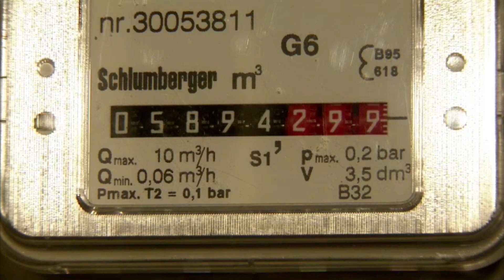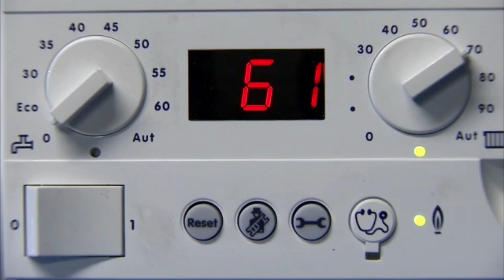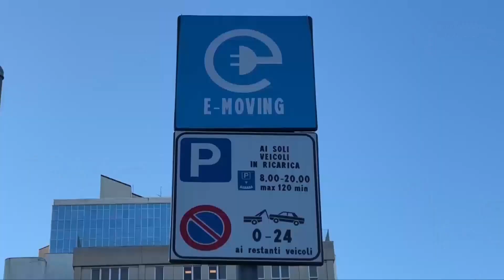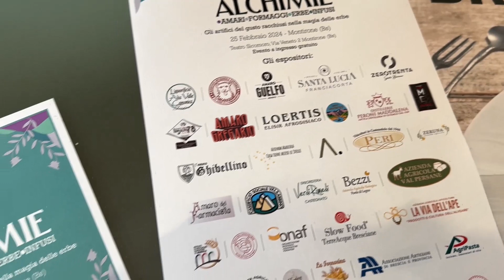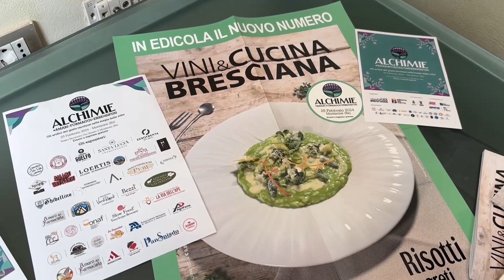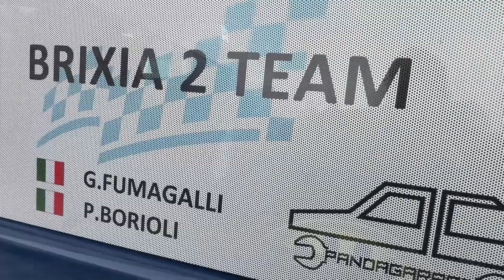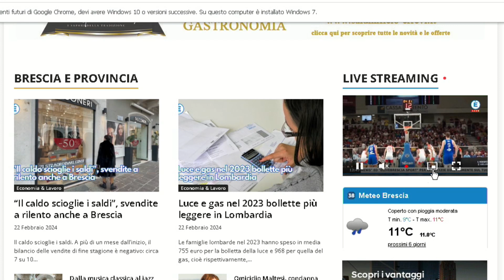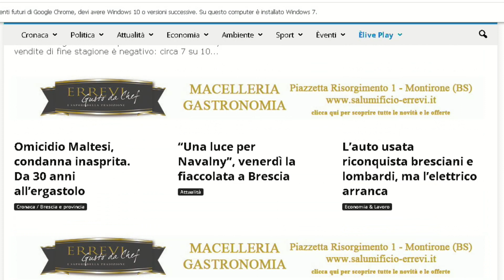TG GIORNO 22 febbraio 2024